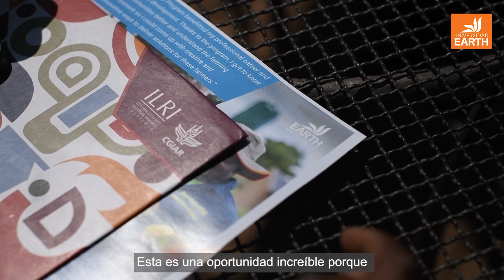Nancy Musa: Trabajando para un mejor mañana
Nancy Musa (EARTH Promoción 2021 y Fellow 2023, Zimbabue) es una de las líderes seleccionadas para la clase actual del Fellowship. Trabaja con el Instituto Internacional de Investigación sobre Ganadería (ILRI) en su país natal, donde, a través de su conocimiento y experiencia, desarrolla con pequeños agricultores, negocios alternativos relacionados con la producción de alimento para animales.

También forma parte de un equipo que realiza investigaciones de campo para determinar la viabilidad de alimentos alternativos. Su enfoque está en la creación de cooperativas de agricultores para ayudarles a acceder a mercados nuevos y mejorados.

Estas son algunas de las formas en que el Programa de Fellowship Mastercard Foundation - Universidad EARTH está impactando las vidas de nuestros graduados y graduadas.